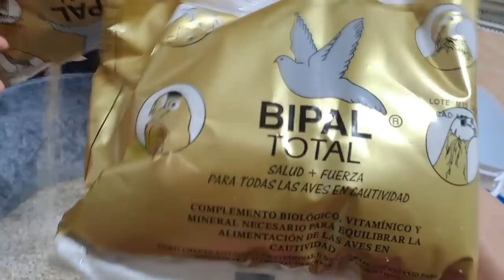GRIT Y SISTEMA ANTIPICAJE POR UNA EXPERTA